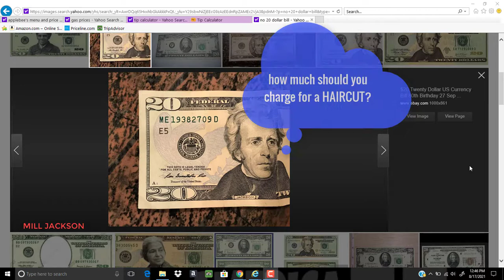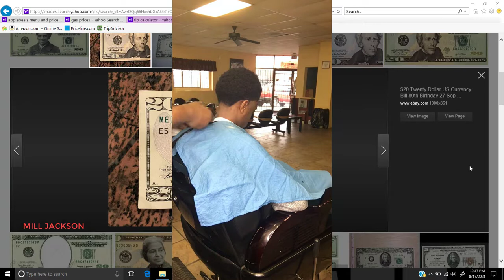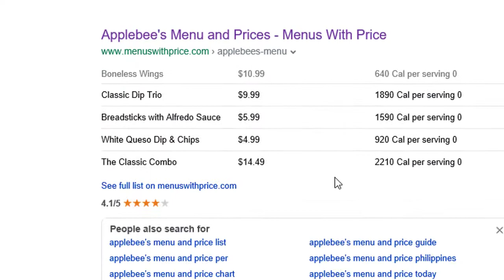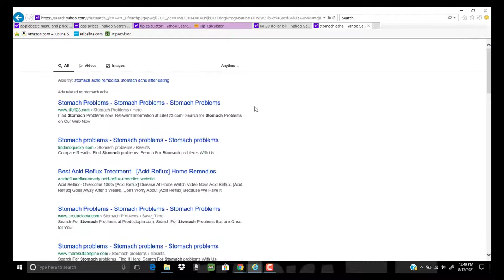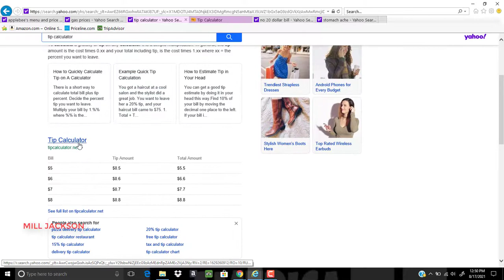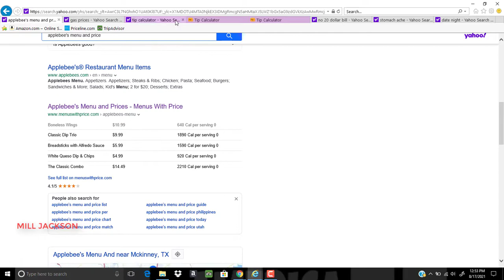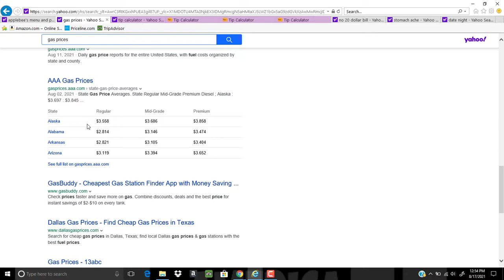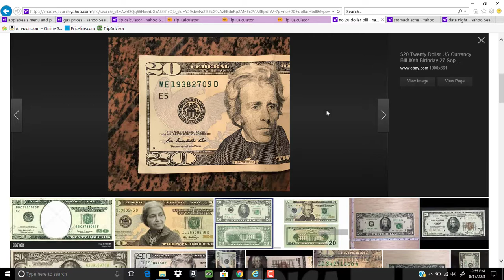HOW MUCH SHOULD A HAIRCUT COST ?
Master barber speaks on the stagnant price of haircuts, in comparison to everyday spending habits.